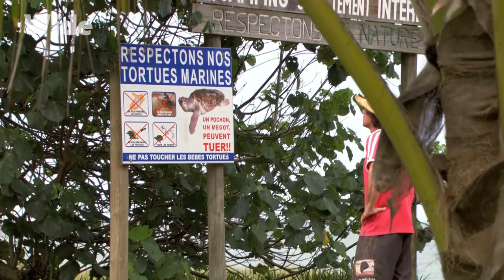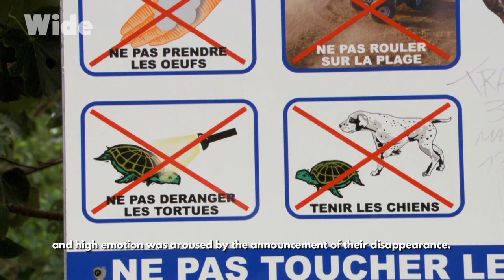The island with the highest rate of endemism in the world | WIDE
In contrast to its neighbouring islands, which are volcanic, New Caledonia is a fragment of a former continent that broke away some 250 million years ago. Its flora and fauna are totally unique since they have evolved in a vacuum.

The island contains over three thousand plant species, of which 3/4 are only found here. From the most beautiful beaches of white sand to the spectacular landscapes of Mont Panié, New Caledonia offers an infinite variety of natural settings.

From the film: “Green Paradise - New Caledonia”
Director: Gil Kébaïli
Production: MAHA, What's up Films & ARTE G.E.I.E.